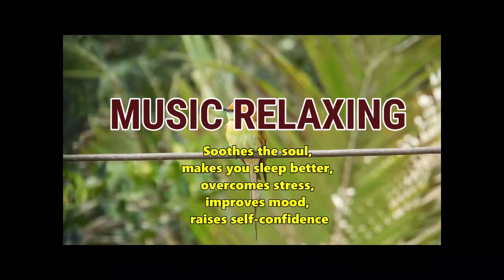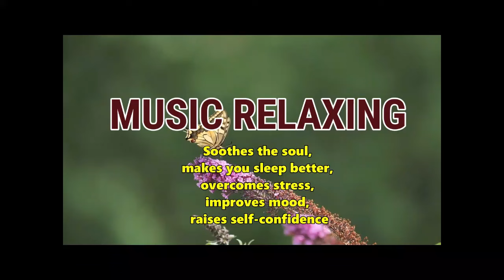CALMS THE SOUL, 1 HOUR MUSIC RELAXING WITH RAIN SOUND | Anho Funk Production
MUSIC RELAXING WITH RAIN SOUND
Reduces depression, calms the soul, improves mood, makes sleep better, overcomes stress.
MUSIK SANTAI DENGAN SUARA HUJAN
Mengurangi depresi, menenangkan jiwa, meningkatkan mood, membuat tidur lebih nyenyak, mengatasi stress.